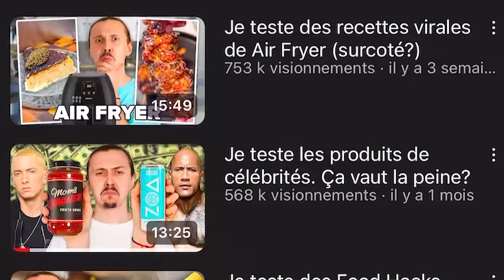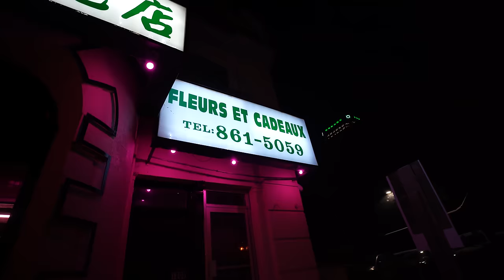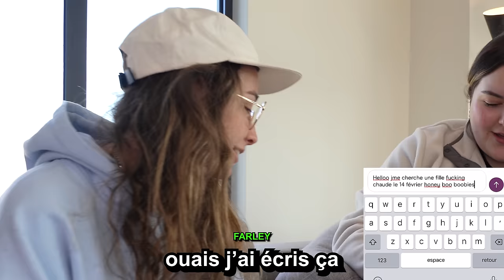J'AI TEXTÉ 100 FILLES POUR ALLER EN DATE ! (incluant mon ex...)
Cette semaine j’ai texté 100 filles pour me trouver une date pour la Saint-Valentin… ou du moins j’vais essayer…
(Mon amie m’a forcé lol mdr)

AUSSI, vous allez me voir un peu pompette en voyage!

On TESTE du champagne à 400$ et Shahin et Gurky se rasent la barbe! La copine de Shahin est chokbar les gars wesh ta capté ou quoi du coup?

Oh oui pis j’ai texté mon ex… c’est pas ce que vous croyez j’vous jure

MOI:
Snapchat (pour les cools): alybrassard

Gurky: @Gurky
Cocotte: @Cocottee_
Lewis: @Lewislefou

Montage: MOI
SOUS-TITRES: Malik Bonami Ducharme

Vous êtes beaux j’vous aime xxx